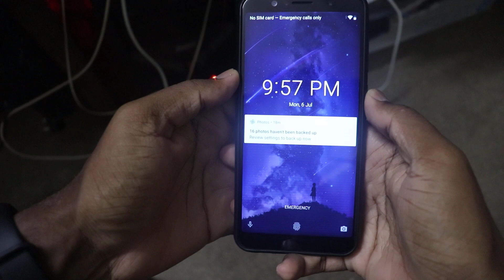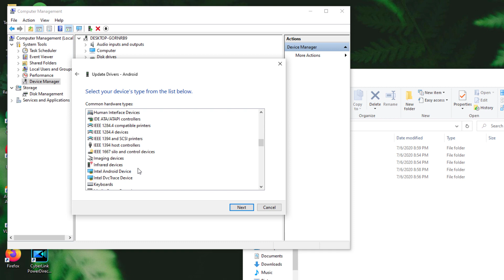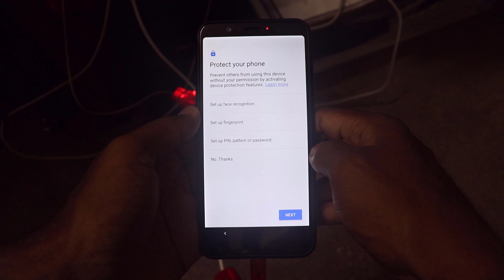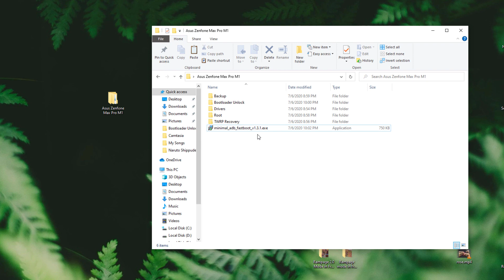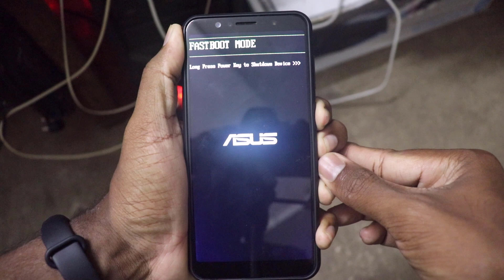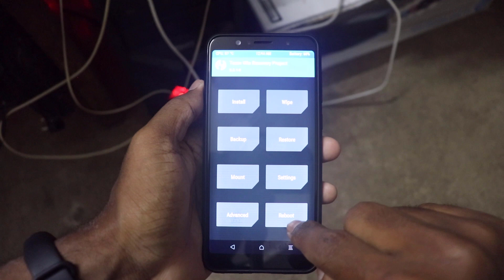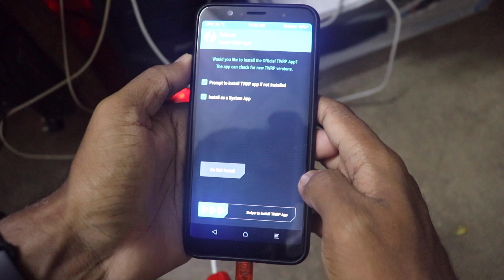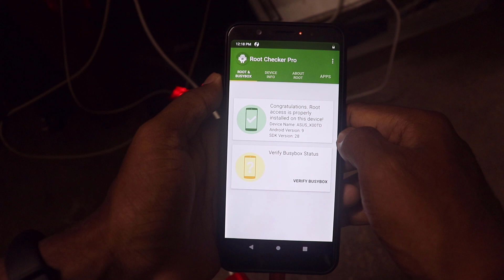How to Unlock and Root the Zenfone Max Pro M1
Hi Guys, In this video, I'm going to Show You How to Root Asus Zenfone Max Pro M1. I'll try my best to Explain Everything as Simple as possible. So Let's Get started!

First of all, Back up everything on PC or somewhere else, Because you will lose all your files while rooting your Mobile.

Watch This Full Video to Know More about it.